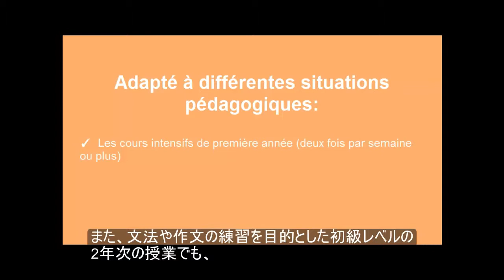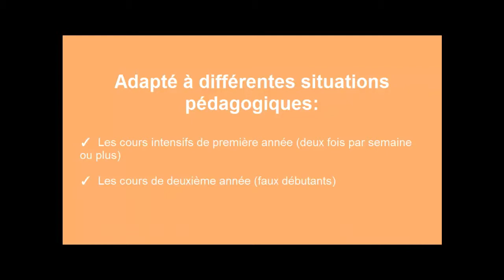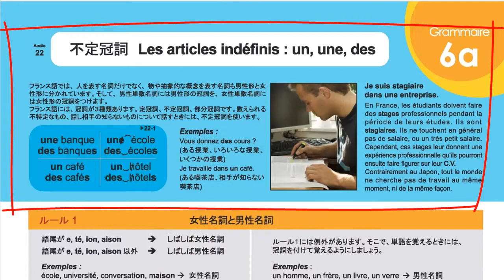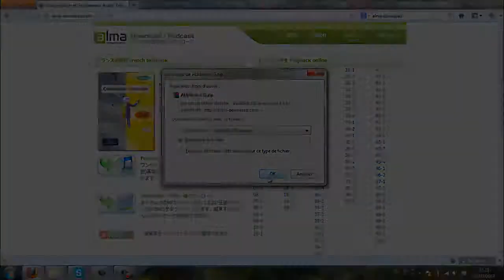Conversation et Grammaire